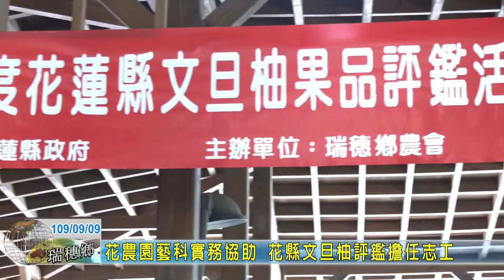20200909 08 花農園藝科實務協助 花縣文旦柚評鑑擔任志工